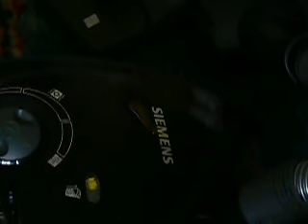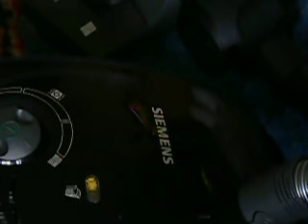my new vac request